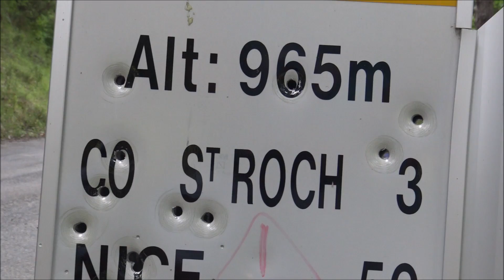RALLYE DE LA VESUBIE 2016 - SHOW & MISTAKES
Ecco il video relativo alla quarta edizione del Rallye de la Vésubie.